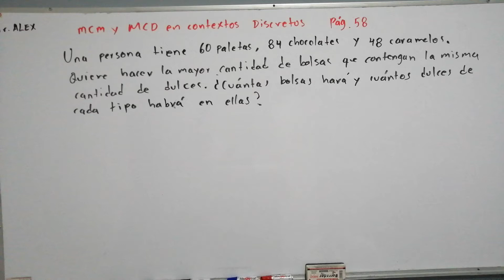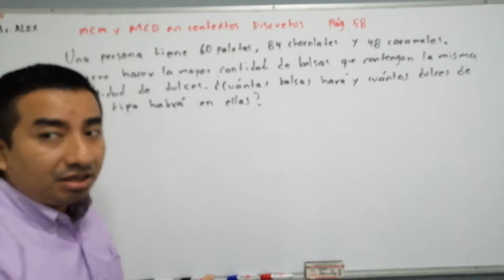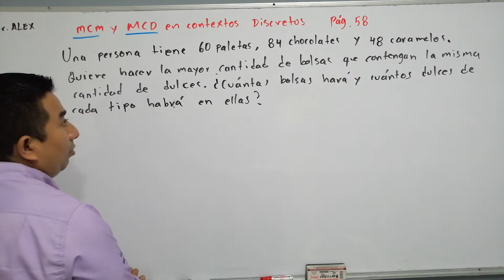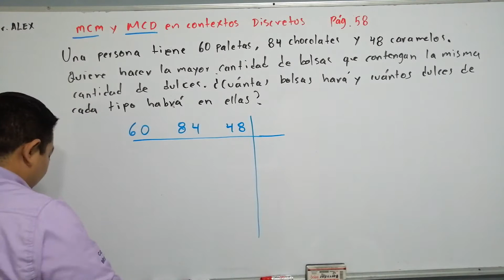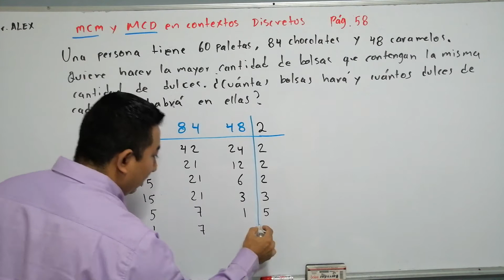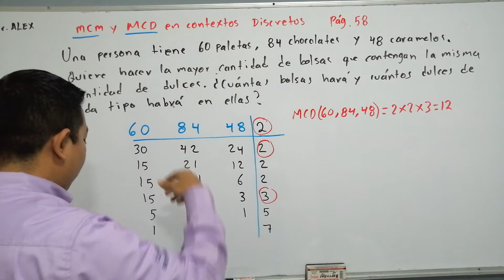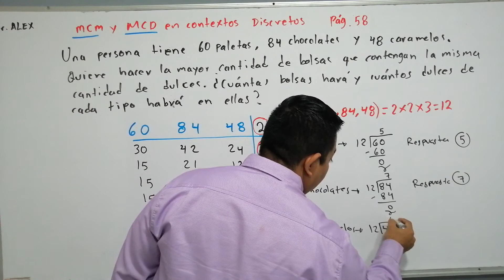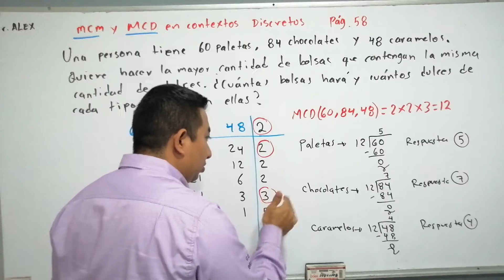mcm y MCD en contextos discretos.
Resuelve problemas en los que tengas que dividir cosas de diferentes números en diferentes cantidades jajajaja suena Muy revuelto. ya puedes resolver la página 58 de tu libro de matemáticas. saludos